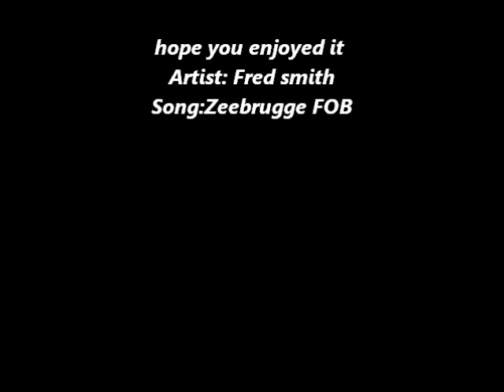A tribute for zeebrugge fob/Afghanistan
marines in Afghanistan